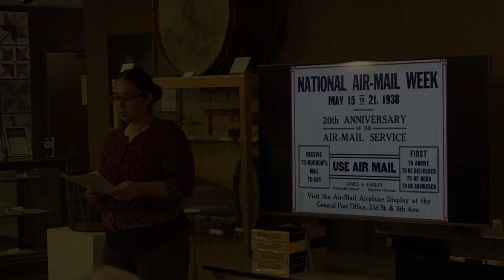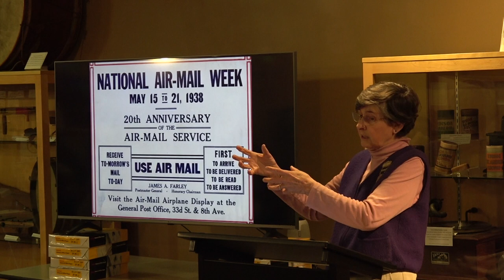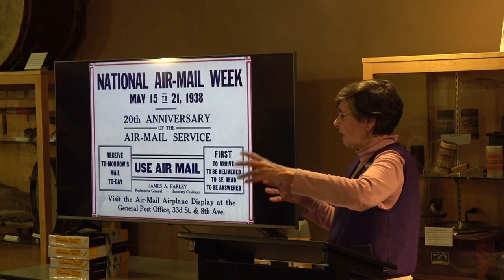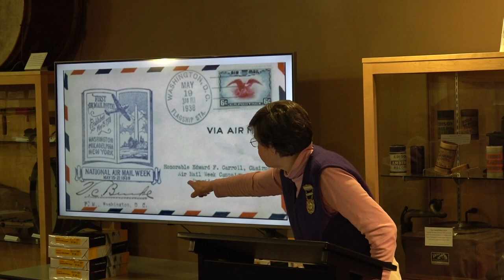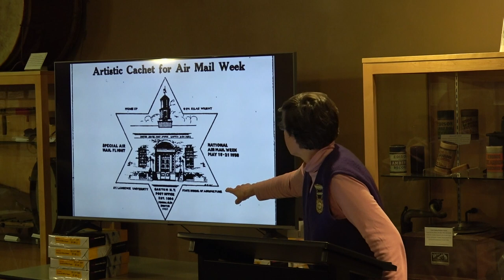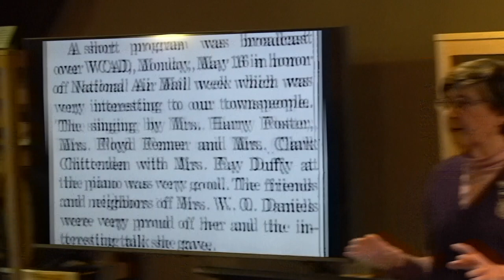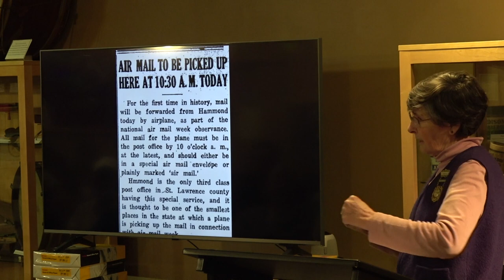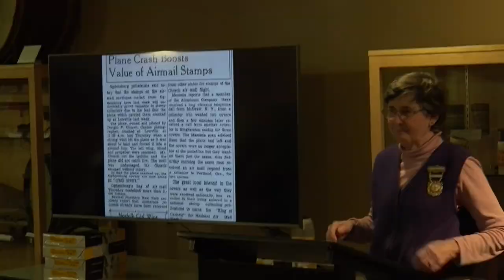Lamar Bliss - Celebrating First National Air Mail Week | May 21-25, 1938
Lamar’s talk covers the beginnings of U.S. air mail and celebrations (here and elsewhere) during the first National Airmail Week.
Canton pilot Dwight Church made mail pick-ups from Canton, followed by Potsdam, Gouverneur, Hammond, Ogdensburg and Massena, and then south to Lowville and Alexandria Bay (Lewis and Jefferson counties).
Air transport was a struggling industry and the postal service was developing air routes to move mail around the country. National Airmail Week was a public relations campaign to promote this, issuing a new 6-cent stamp as an incentive.